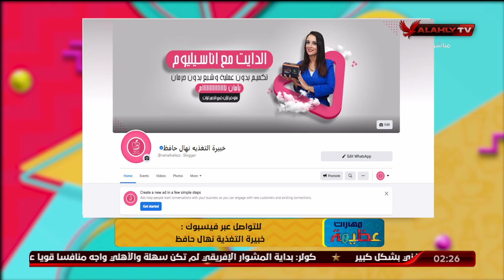اقضي علي ثبات الوزن مع أون تارجت فارما